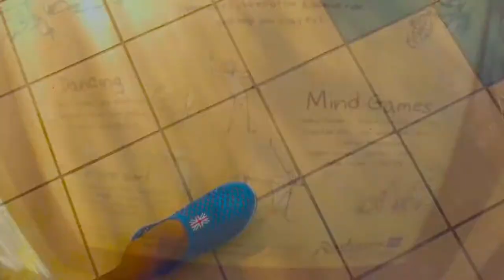Mahabalipuram-Weekend Breaks Near Chennai | Temple Bay Tales | Trailer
Here are 5  things you can do in Mahabalipuram, and Let me show you how to enjoy your weekend trip, when you come to Chennai. Is Radisson GRT Temple Bay a great place to stay? Can North Indians enjoy Chennai? How to enjoy summers in Tamil Nadu? Weekend Breaks near Chennai? Temples near Chennai? Top Activities to do near Chennai on a weekend? I answer all these questions